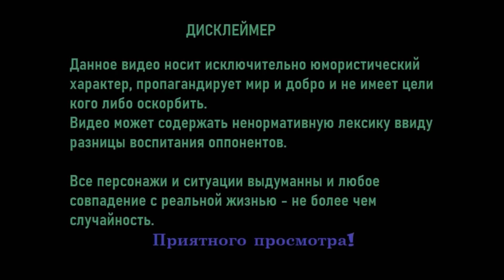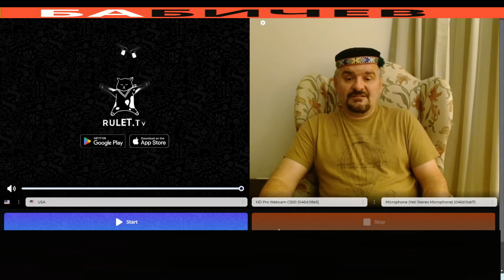Агент Очаков : "Когда мы будем делить наши деньги?"